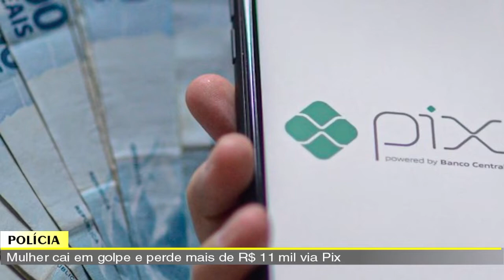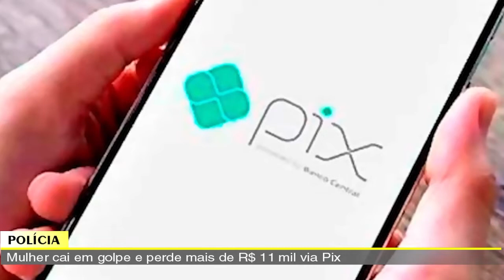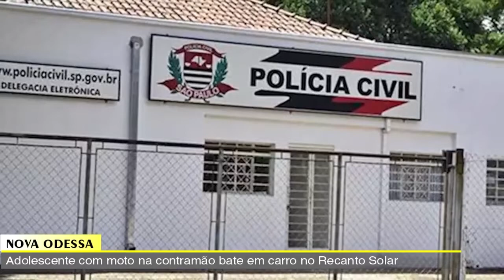SBNOTICIAS 30 05 2022